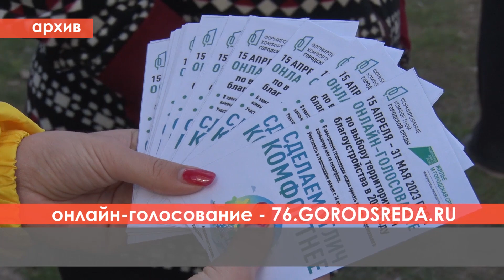2023/11 – Хорошеет посёлок ДСУ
Реализован проект–победитель онлайн–голосования в рамках федерального проекта «Формирование комфортной городской среды». В прошлом году наибольшее количество голосов угличан было отдано за благоустройство зоны отдыха у пруда в посёлке ДСУ.